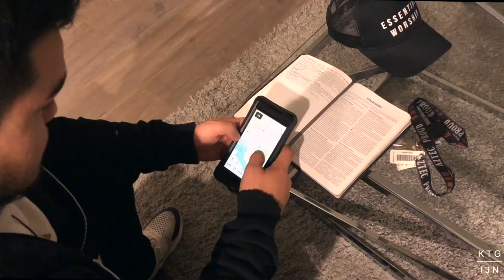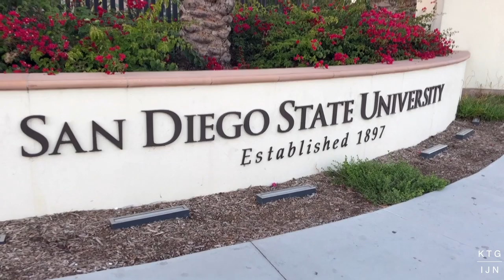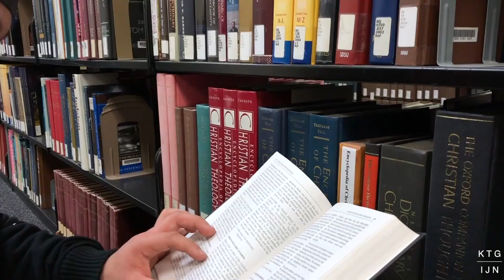A Day in the Life of Johnny Garcia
Johnny is a go-getter with a bright future. Balancing college life, a full time career and relationships can be a challenge. This is a Day in the Life of Johnny Garcia.

DayInTheLife. We give a platform to everyday, ordinary people who are positively impacting their community and highlight them. They represent what society wants to see more of. They are role models, examples and trailblazers. They are KTGIJN.

KTGIJN, designed for those who will never settle.